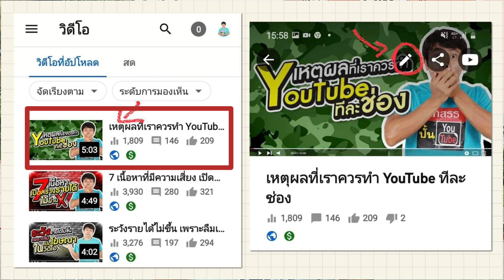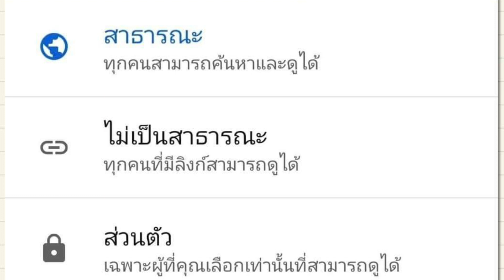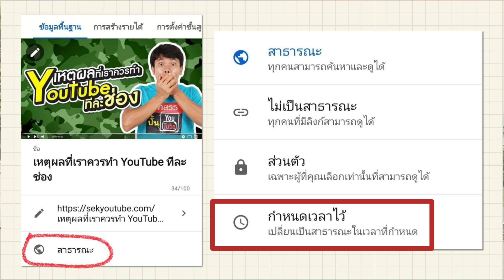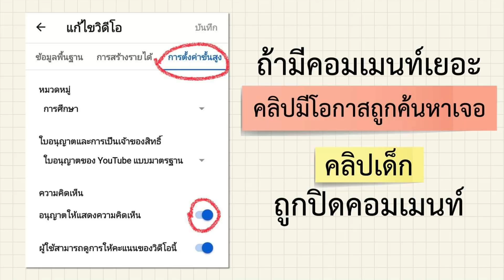3 สิ่งต้องทำ หลังอัพโหลดวิดีโอลงยูทูบ ถ้าอยากมีคนติดตามเพิ่ม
3 สิ่งต้องทำ หลังอัพโหลดวิดีโอลงยูทูบ ถ้าอยากมีคนติดตามเพิ่ม

เราจะใช้แอป YouTube Studio ช่วยในการทำ

1 การใส่หน้าปกวีดีโอ ให้เราเลือกไปที่วีดีโอ แล้วจิ้มไปที่ปุ่มดินสอ เสร็จแล้วจิ้มไปที่ปุ่มดินสออีกครั้งหนึ่ง แล้วเลือกเปลี่ยนหน้าปกวีดีโอ ซึ่งเราจะเปลี่ยนหน้าปกได้ก็ต่อเมื่อเราทำการยืนยันช่องแล้วเท่านั้น

2 การตั้งค่าเป็นสาธารณะ เวลาที่เราอัพโหลดคลิปลง youtube เราสามารถเลือกได้ทั้งหมด 4 รูปแบบ คือ

สาธารณะ ทุกคนสามารถค้นหาคลิปเราเจอได้
ไม่เป็นสาธารณะ คนจะดูคลิปเราได้ก็ต่อเมื่อ มีลิงค์วีดีโอของเรา
ส่วนตัว เราสามารถดูคลิปได้เพียงคนเดียว เอาไว้ใช้สำหรับตรวจสอบลิขสิทธิ์ในคลิป
กำหนดเวลา เราสามารถกำหนดเวลาลงคลิปได้

3 เปิด Comment บางครั้ง YouTube จะทำการปิดคอมเม้นให้เรา comment มีประโยชน์คือ ถ้ายิ่งมีเยอะ Google จะมองว่าคลิปของเรามีคุณภาพ ทำให้เวลาค้นหาจะมีโอกาสเจอคลิปเรามากยิ่งขึ้น ส่วนทริปไหนที่เป็นคลิปเกี่ยวกับเด็ก จะถูกปิด comment โดยอัตโนมัติ

สมัครสมาชิกช่องเสกสรรปั้น YouTube พร้อมไลฟ์สดพูดคุยสอบถาม Ebook คู่มือยูทูปเบอร์

เสกสรร ปั้น Youtube ครูสอนทำการตลาดออนไลน์ด้วยวีดีโอ

✅ ถามตอบปัญหาเกี่ยวกับวีดีโอ